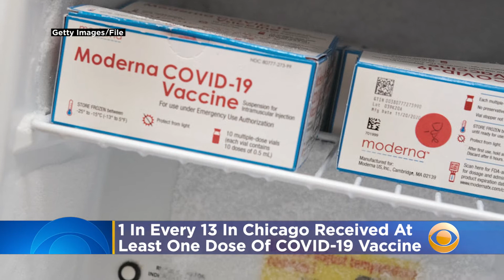Arwady: 1 In Every 13 Chicagoans Has Received At Least One Dose Of The COVID Vaccine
The head of the Chicago Health Department said more people in the city are getting the COVID vaccine as the number of cases continues to slowly trend downward. Katie Johnston reports.